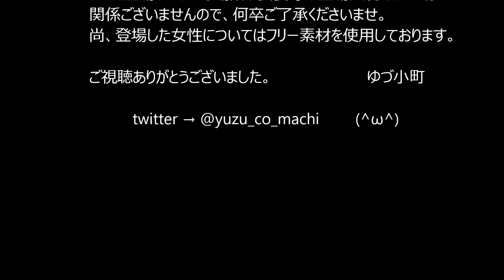羽生結弦 × 町田樹 image写真館(7)『ゆづ町ホワイトデー(2015)』yuzuru × machida image photos 7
ホワイトデー特別作品『ゆづ町ホワイトデー(2015)』upしました。
※この作品には女性が登場してきます。動画をご視聴になる前に必ずお読みください。※
本作品には、羽生君と町田君が女性(顔は出ていない)との距離が近い作品がたくさん含まれております。
ホワイトデーということで、ぜひ脳内変換してご自分に置きかえて考えられたらとても楽しい作品になるのではと思いますが、彼らと女性との距離が近いのは考えられない、または考えたくない、見てるだけで辛くなる、嫉妬の念しか沸かない、聞いただけで気分が悪い、そもそも合成画像は反対だ！など、ご自分にとって視聴しないほうがよいと判断した場合は絶対にご覧にならないようお願い致します。

自分なら耐えられそうだ！ぜひ見てみたいと判断された方！
今回の動画に使った作品は未公開のものが多く、この動画での公開が初です！春や初夏を感じさせる美しい作品、女性とのドキドキするような距離感も見どころです！ぜひお楽しみ下さいませ♪

※この動画は合成画像によって構成されております。合成が苦手な方はご視聴にならないようお願い致します。